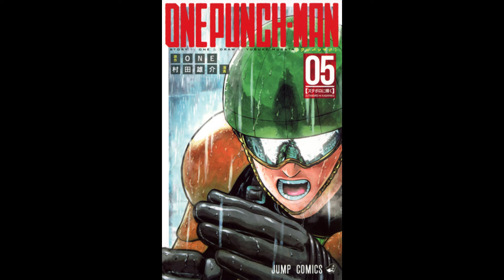¿CUAL ES LA MEJOR PELEA DE ONE PUNCH MAN? | Manga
Hola, graicas por entrar al vídeo-

One Punch man sinopsis: Saitama aparentemente ordinario y poco impresionante tiene un hobby bastante único: ser un héroe. Para perseguir su sueño de la infancia, entrenó implacablemente durante tres años y perdió todo su cabello en el proceso. Ahora, Saitama es increíblemente poderoso, tanto que ningún enemigo puede derrotarlo en la batalla. Es tan poderoso que solo necesita dar un golpe para vencer a sus enemigos, debido a esto ya no es capaz de disfrutar de la emoción de la batalla y se ha vuelto bastante aburrido.

Video donde hablamos de cual es la mejor pelea de one punch man